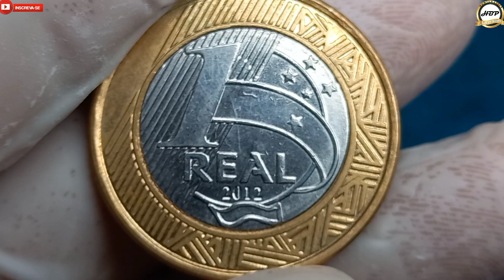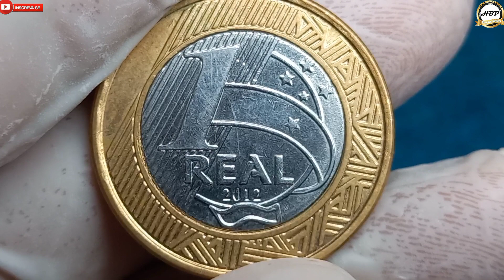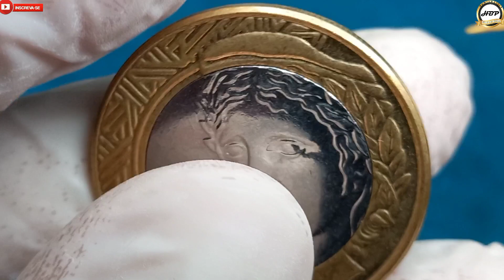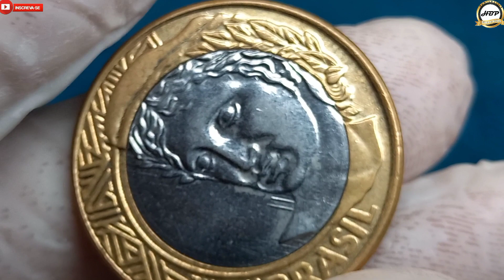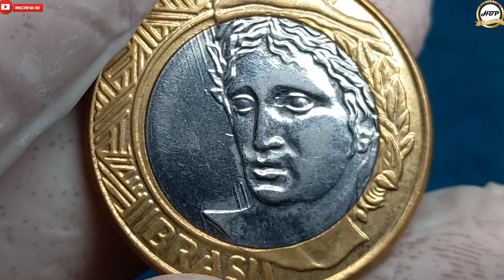Moeda diferenciada com tempero especial! 1 real 2012, tem valor considerável.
Olá amigos e amigas seja todos bem vindos ao nosso canal NUMISMÁTICA HBP COLEÇÃO, esta moeda tem um tempero especial que é o cunho marcado no reverso e anverso, destacando o traçado do rosto da efígie da república no reverso e no anverso as linhas em diagonais que dão destaque ao valor facial.